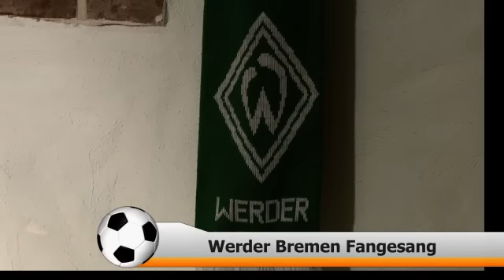Werder Bremen Fangesang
Fred Molde Irish Folk Akkordeon